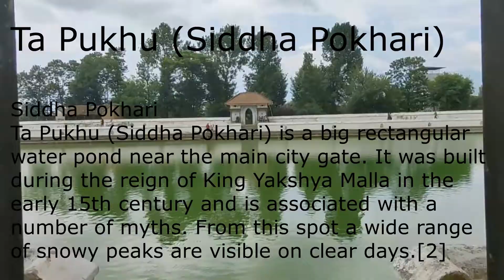THE HISTORICAL POND-" SIDDHA POKHARI"|| BHAKTAPUR || NEPAL ||\\My Chitrakala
THIS VIDEO SHOWS THE HISTORICAL POND-" SIDDHA POKHARI".
Ta Pukhu (Siddha Pokhari)
Historical Siddha Pokhari
visit Nepal 2020
Nepal beautiful places
world heritage place in nepla
world heritage sites of Nepal

Siddha Pokhari
Ta Pukhu (Siddha Pokhari) is a big rectangular water pond near the main city gate. It was built during the reign of King Yakshya Malla in the early 15th century and is associated with a number of myths. From this spot a wide range of snowy peaks are visible on clear days.